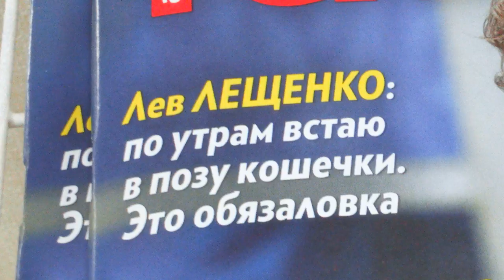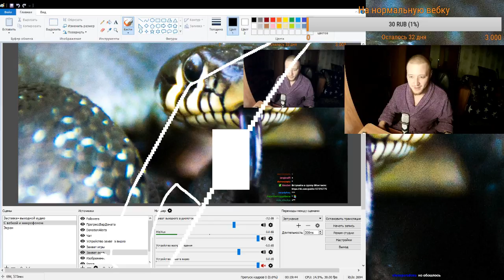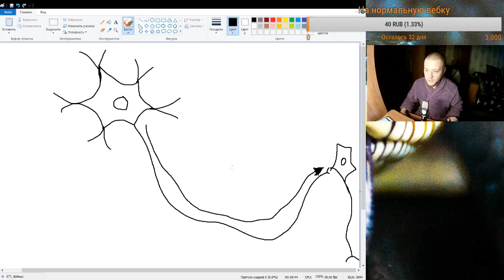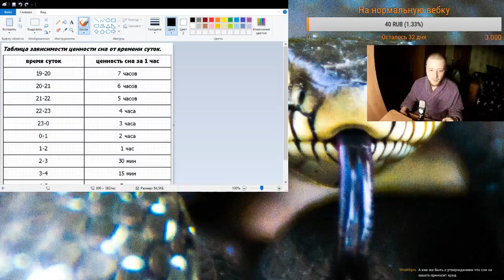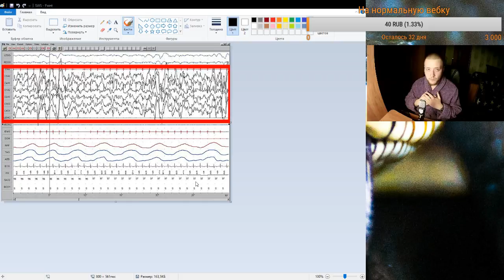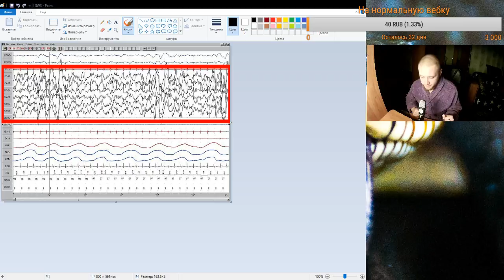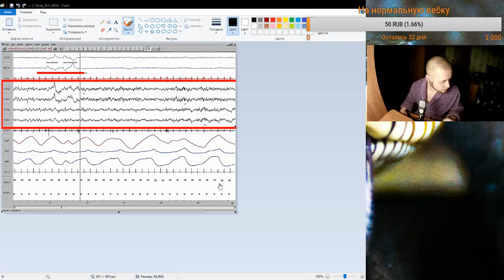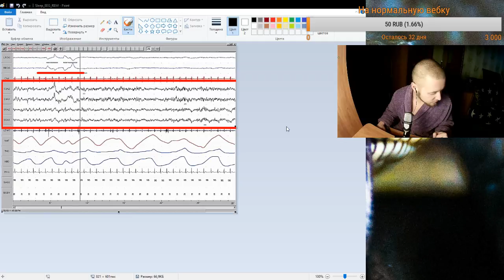Science_Stream#7 (сон)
Пижамная вечеринка и разговоры про физиологию и происхождение сна, сновидения и продуктивный сон -